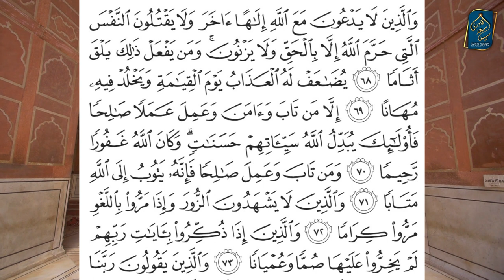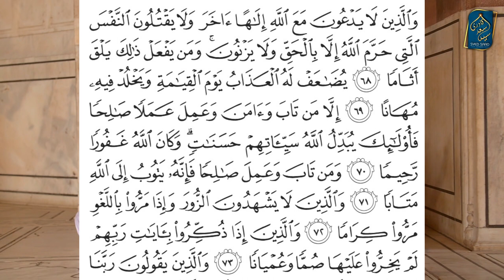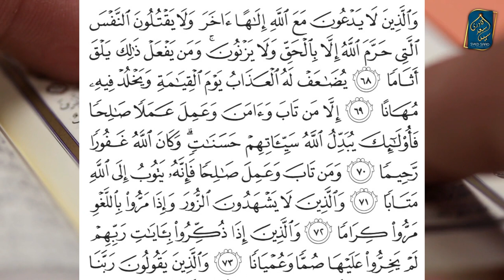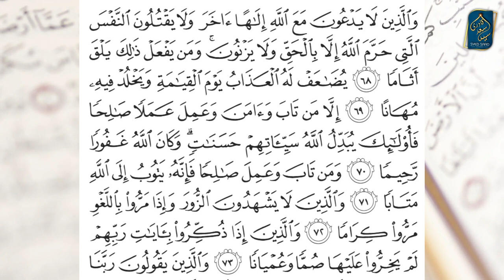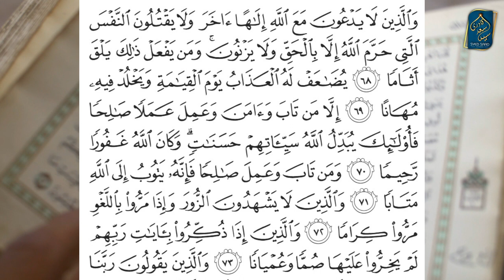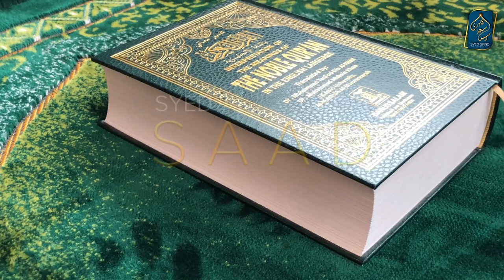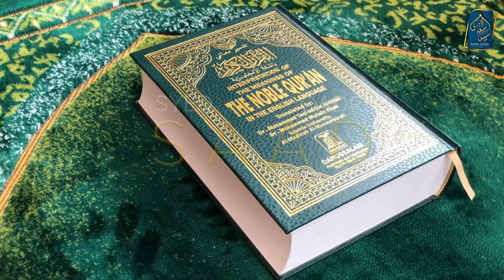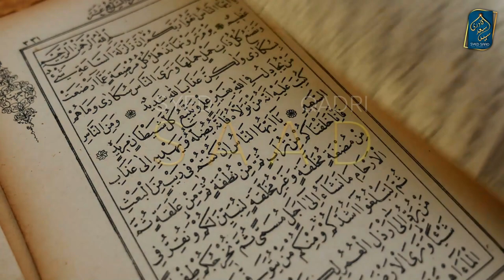Mere Buhut Gunah hein kya Allah mujhe bhe Maaf karde ga | I have sinned alot Will Allah forgive me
0:00 Channel Intro